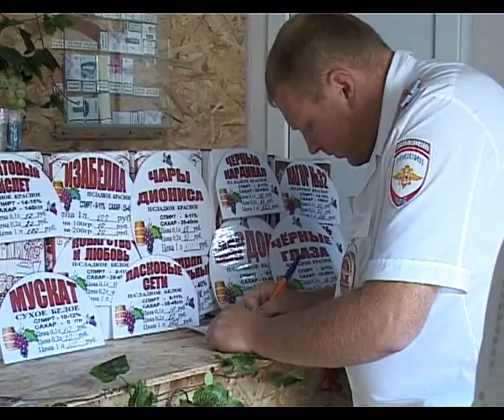В Анапе продолжаются рейды по обнаружению незаконных торговых точек